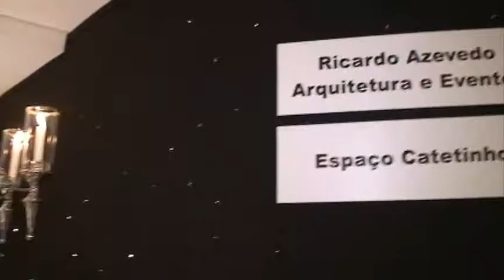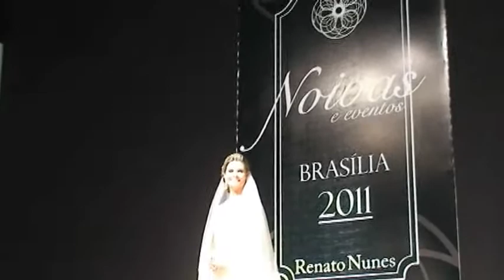Programa BSB People n°140 - Noivas e Eventos Brasília 2011 3/4